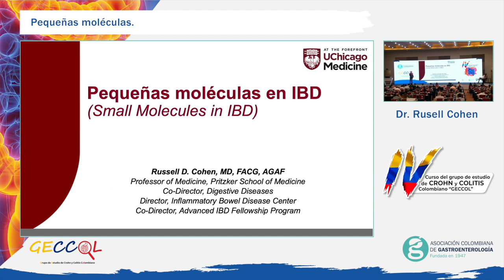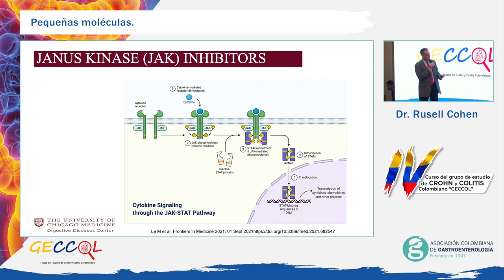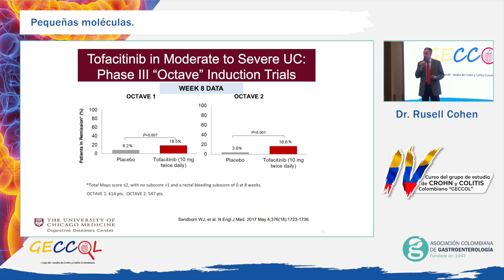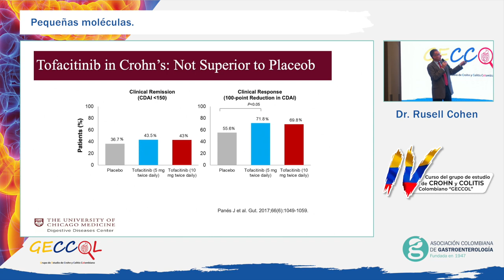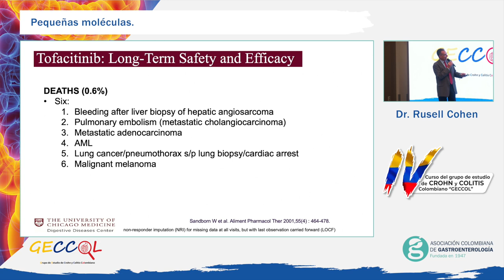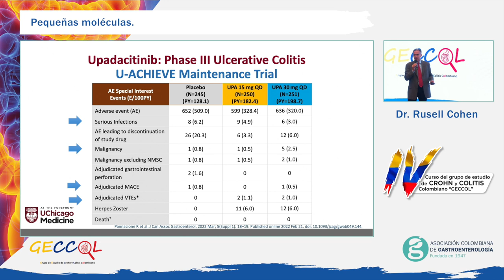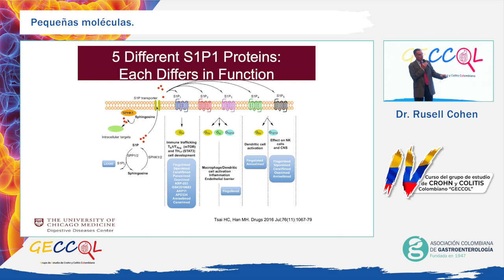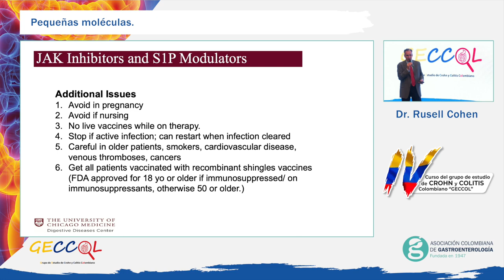Congreso de Crohn y Colitis Día 2 - Dr Rosell Cohen Pequeñas Moléculas